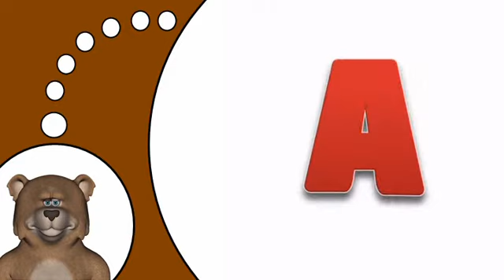Lär dig franska # Vokalerna